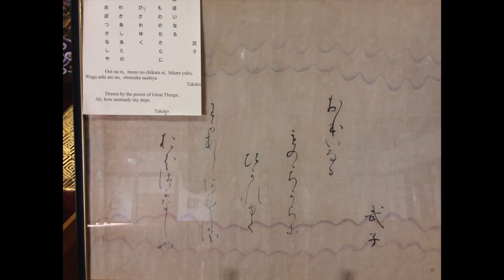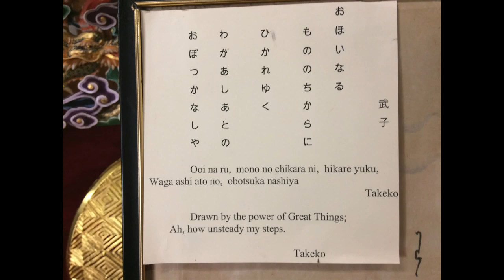Online Lady Kujo & BWA Memorial Service — March 29, 2020 — Buddhist Church of San Francisco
Online Lady Takeko Kujo and BWA Members Memorial Service with Resident Minister Reverend Ron Kobata. Today's service includes: Welcome (0:00), kansho (3:52), sutra chanting of "Sambujo", aspiration (hyobyakumon), and "Juseige" (7:23), dharma reflection from Julie Yumi Hatta Wong (19:29), reading of poem written by Lady Kujo (36:56), and closing reflection and announcements (39:16) for Sunday, March 29, 2020 at the Buddhist Church of San Francisco.

Download a PDF file of the Shin Buddhist Service Book provided by the Tacoma Buddhist Temple.

Online Book Club (via Zoom) "Why Buddhism Is True" by Robert Wright on Tuesdays at 2:00pm with Reverend Ron Kobata. Mindful Meditation (also via Zoom) on Wednesdays at 6:30pm.